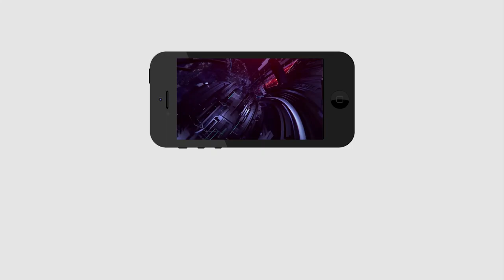Ap Assembly | Kethi Reddy Speech | చంద్ర‌బాబును ఏకిపారేసిన వైసీపీ ఎమ్మెల్యే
చంద్ర‌బాబును ఏకిపారేసిన వైసీపీ ఎమ్మెల్యే